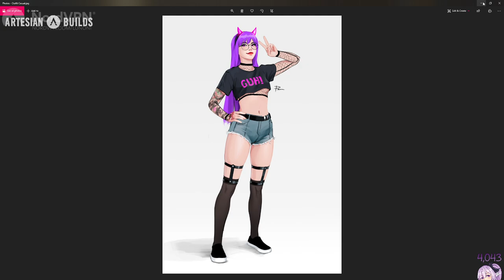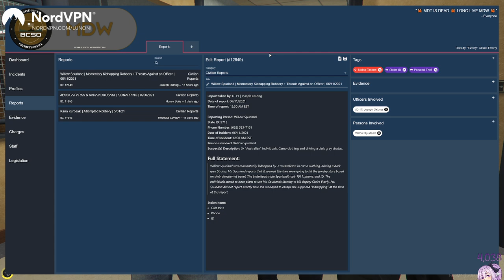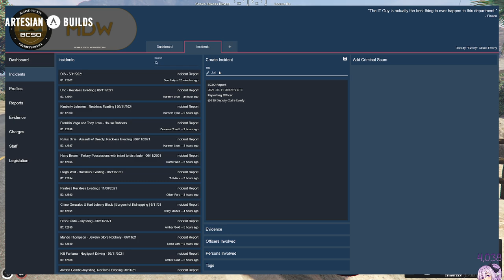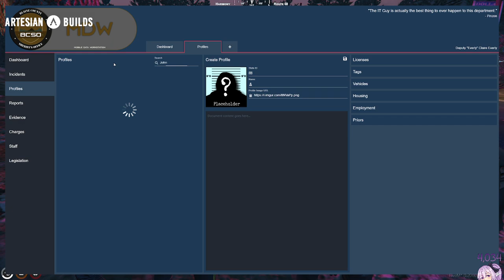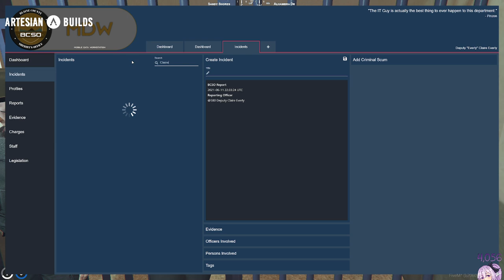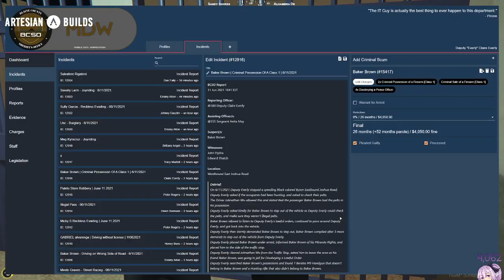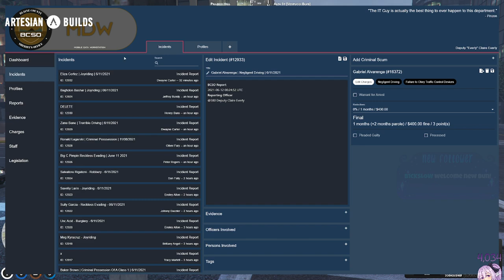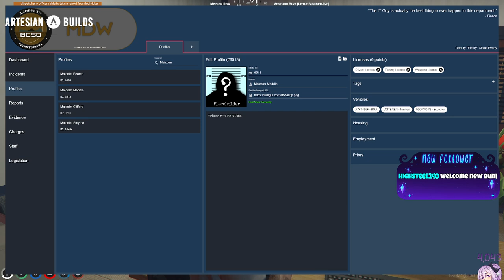[06/11/2021] NoPixel WL - Claire Everly - I'm back c:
She's back! Claire is ready to get onto the streets and bust some crimers! She gets into plenty of pursuits before Mike Block returns with a vengeance!

00:00 Intro
00:08:45 Beginning - EU Meeting
00:40:00 Post-meeting Copstacking
01:31:45 On Patrol
02:00:40 Ride-along Szn
08:08:50 Mike Block's Revenge
08:31:20 Claire's ICU